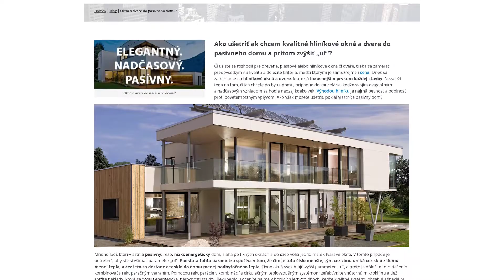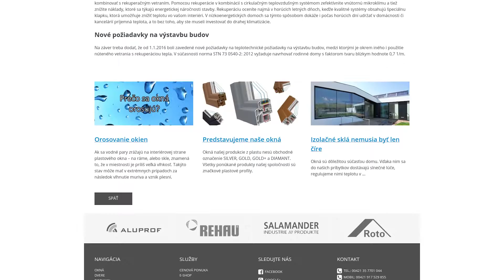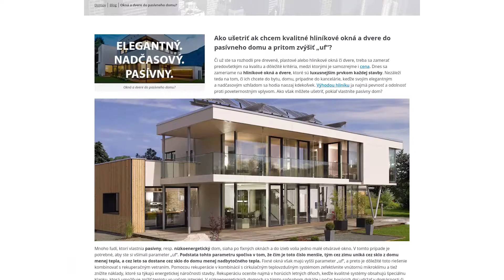Okná a dvere do pasívneho domu? | INTER-OKNO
Vypočujte si článok "Okná a dvere do pasívneho domu?" z nášho blogu.